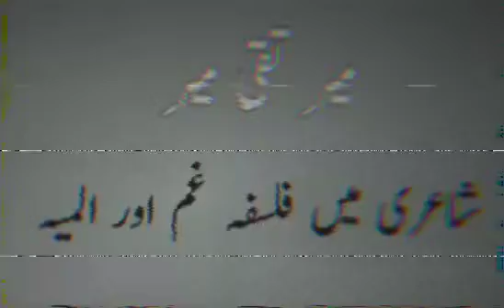میر تقی میر کی شاعری کی خصوصیات| Mir taqi mir ki shayari ki khususiyat |میر تقی میر کا فلسفہ غم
میر تقی میر کی شاعری اور فلسفہ غم / mir taqi mir ki shayari / mir taqi mir ki ghazal /  میر کی غزل
Mir taqi mir ki shayari ki khususiyat in urdu | mir taqi mir ki shayari |
Mir taqi mir ki shayarana khususiyat|   Meer taqi meer ki shayari ki khususiyat in urdu|
میر تقی میر  کی شاعری کی خصوصیات |
میر تقی میر کی غزل گوئی |
میر تقی میر کی شاعرانہ خصوصیات |
میر تقی میر شاعری |